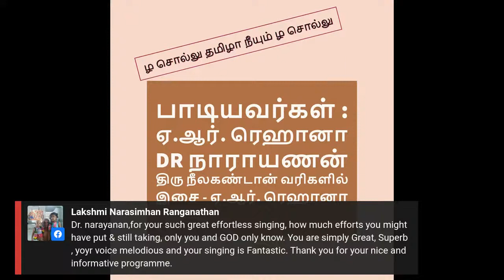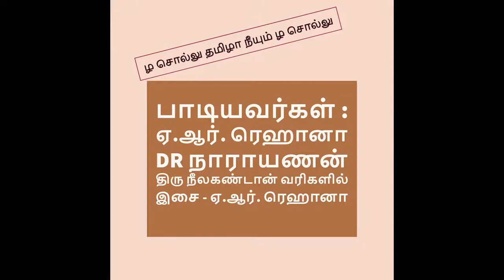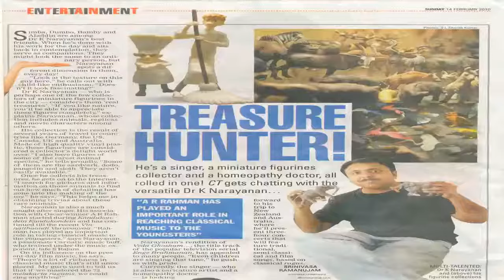DR நாராயணன் - இசைப் பயணம் - Film Play Back Singer and Carnatic Musician | DrNarayanan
• Musician
• Dr  of Homeopathy
• Artist - Caricature
• Collector - Miniature Figurines

Very excited to host a very talented DR Narayanan

- Great carnatic and versatile Film play back singer
- Dr of Homeopathy by profession and very passionate with music, caricature artise and collector of miniature animals - he has over 9000 collections
- Also sung film songs in other languages
- An eminent musician by passion and profession

Very creative person with a positive outlook to life and a motivational speaker

Works very closely with Isai Puyal AR Rahman sir and other eminent film music directors and professionals on multiple projects and has shared stage on so many performances